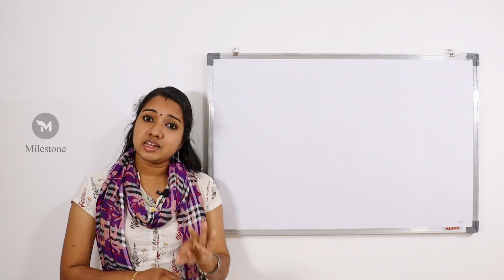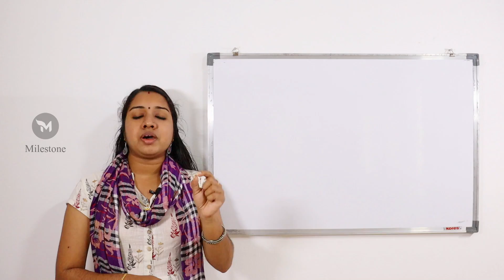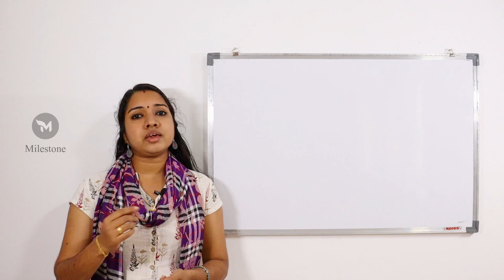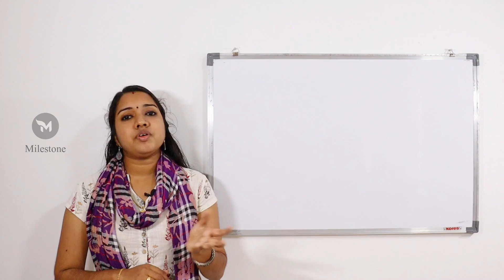VEO Village Extension Officer Special Coaching Milestone PSC | PSC Maths Reasoning English For VEO